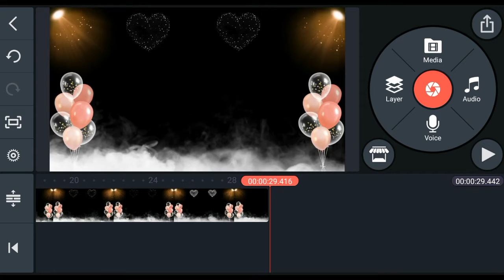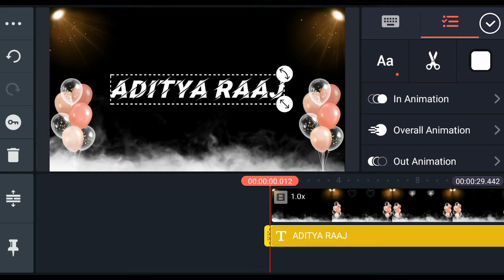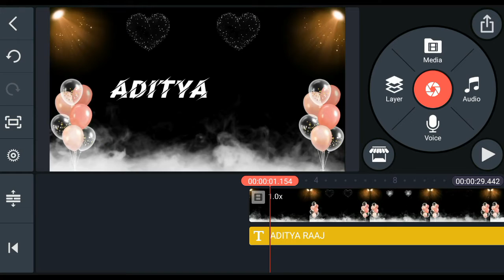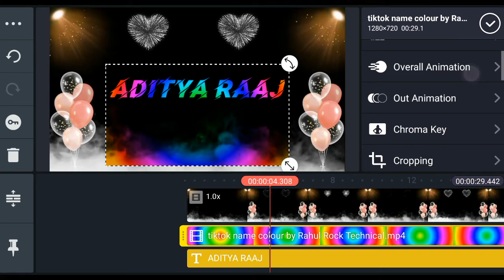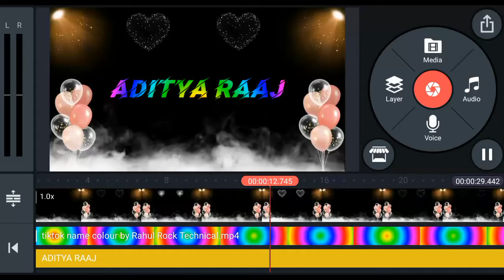Tiktok new trend name art video || Kinemaster video editing || name art video kaise banaye tutorial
Video published on 2 June 2020

Tiktok new trend name art video || Kinemaster video editing

Hi guys, Is video me TikTok new trend viral name art video banane ke bare me bataya hai bahut hi simple tarike se,